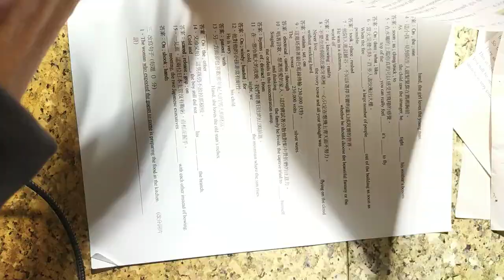VID#高中英文試題 含答 35，中華民國九十年代教育資源#分享#HKS#HKHS